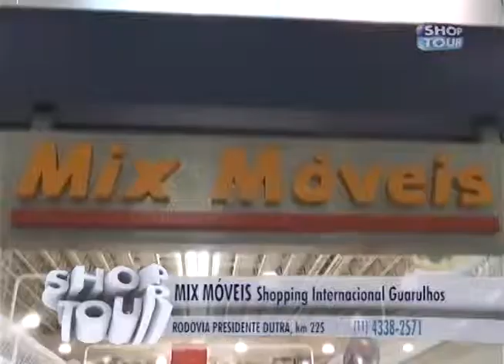CASA DAS CORTINAS 164 02